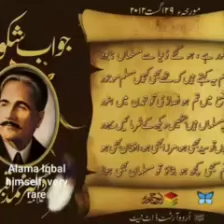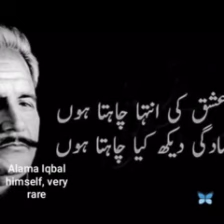Allama iqbal shaire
A perfect shayer